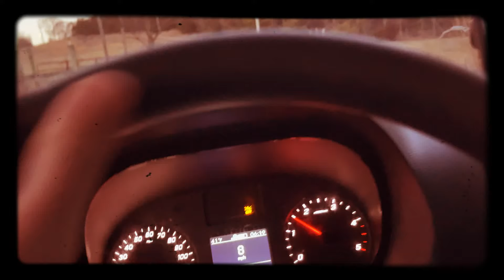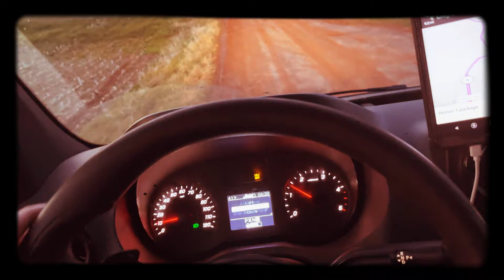Dumb Road. Dumber Dogs